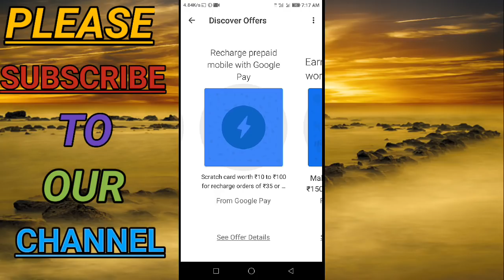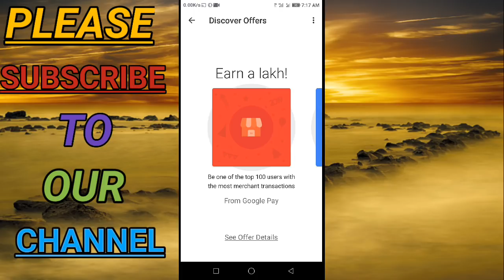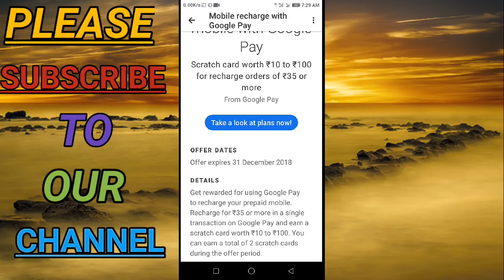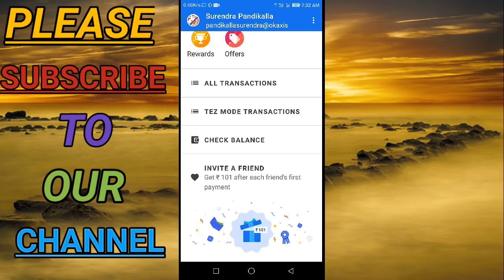Google pay new scratch cards 2018 telugu